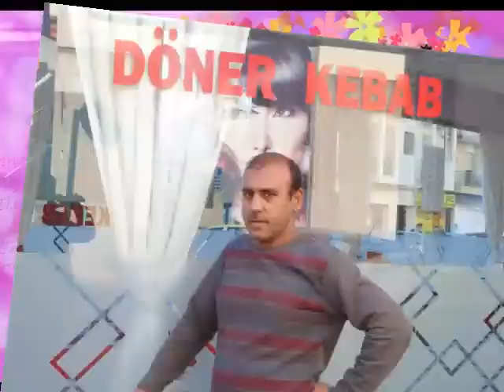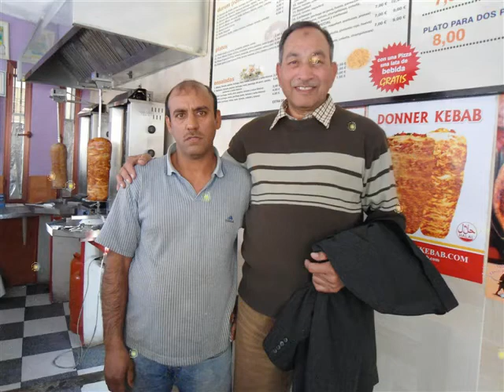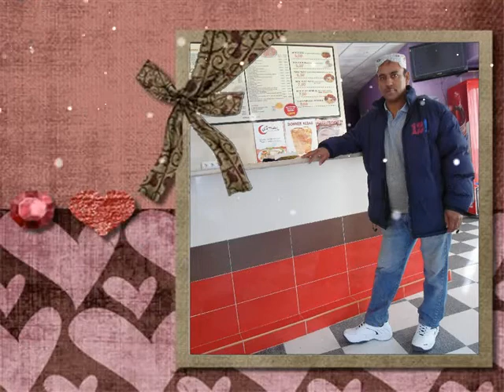Noor Ur RehmanGhazi To Spain